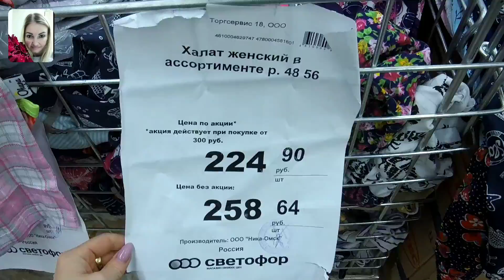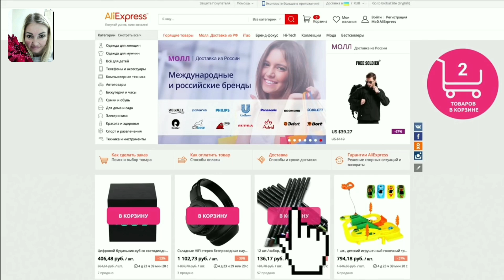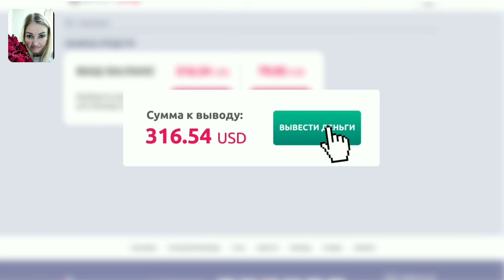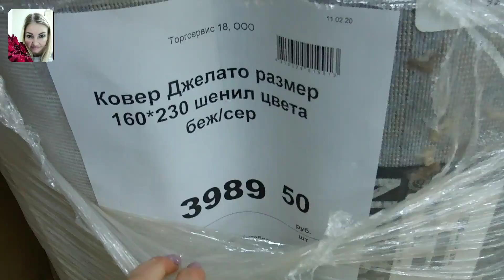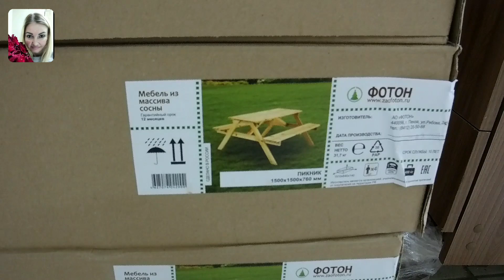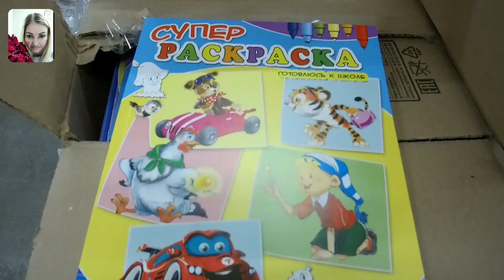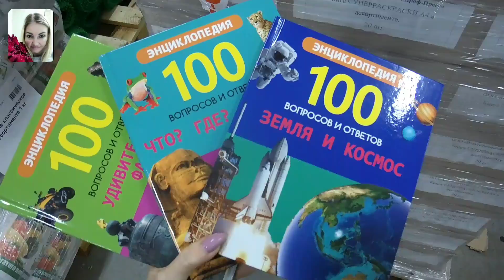🚦СВЕТОФОР МЕНЯЕТСЯ И УДИВЛЯЕТ НОВИНКАМИ‼️ КОВРЫ, МЕБЕЛЬ ДЛЯ ДОМА И ДАЧИ, ТРИКОТАЖ ДЛЯ ВСЕЙ СЕМЬИ,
ОБЗОР ИЗ МАГАЗИНА СВЕТОФОР, В ОБЗОРЕ ПОТРЕСАЮЩИЕ ФЕВРАЛЬСКИЕ НОВИНКИ!!!
СМОТРИТЕ ДО КОНЦА ЧТОБЫ НЕ ПРОПУСТИТЬ НОВЫЕ ТОВАРЫ ИЗ СВЕТОФОР.
ВИДЕО СНЯТО ИЗ МАГАЗИНА СВЕТОФОР
Г. МОЖГА, УЛ. МОЖГИНСКАЯ 44